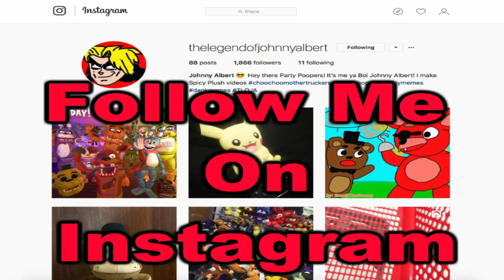FNAF Plush - Bonnie Goes To The Park!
BONNIE GOES TO THE PARK!!! FNAF PLUSH - FNAF Plush - Bonnie Goes To The Park. In this new episode of FNAF Plush, Bonnie goes to the park after Mr. Bonnie takes little Bonnie to the park to have fun but Mr. Bonnie tells Bonnie to not tell his friends, Fred, Toy Freddy, Pikachu and Baby that that he's going the park. Enjoy FNAF PLUSH - BONNIE GOES TO THE PARK!

TheLegendOfJohnnyAlbert

Nintendo
FNAF Plush
FNAF
TheLegendOfJohnnyAlbert